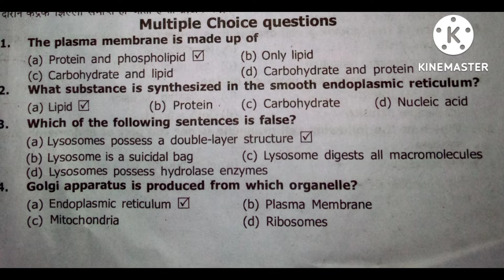B.Sc first semester ZOOLOGY Important MCQ